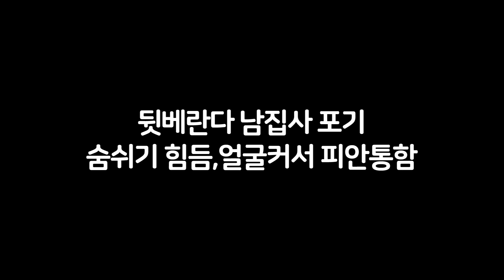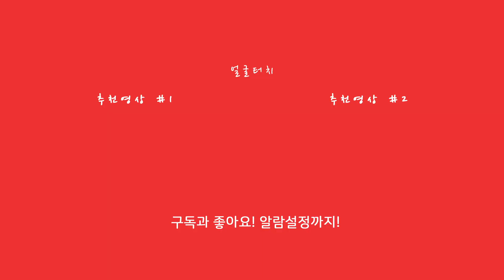말가면 쓰고 상순이와 인사하기 강아지 놀래키기 몰카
안녕하순! 오랜만에 상순이 영상 업데이트 합니다 다른 유튜버들은 비싼 가면인지 모르겠는데 싸구려라 그런지 고무 냄새 때문에 괴로웠순...저도 다른 유튜버님들 처럼 말가면을 쓰고 상순이와 면담을 시도했순! 재미있게 보순